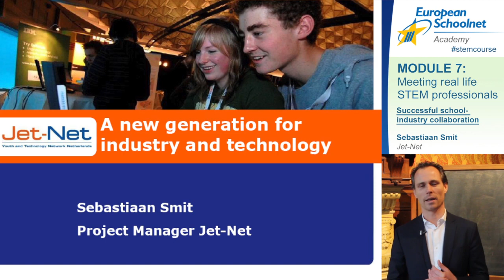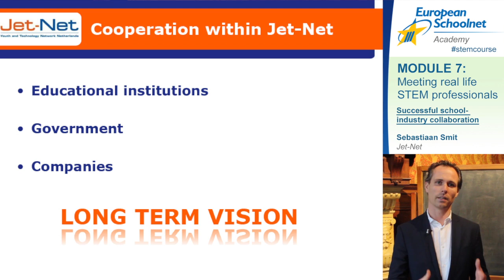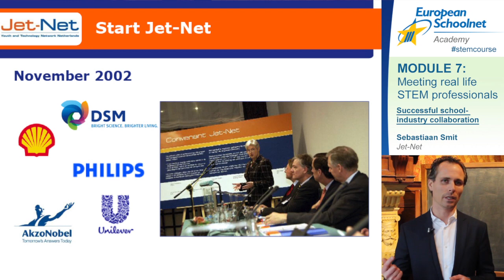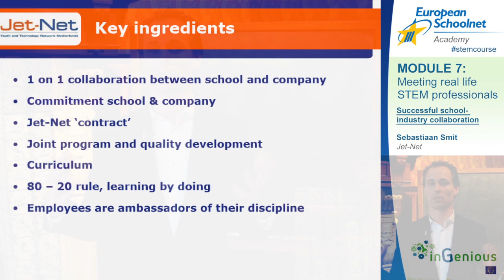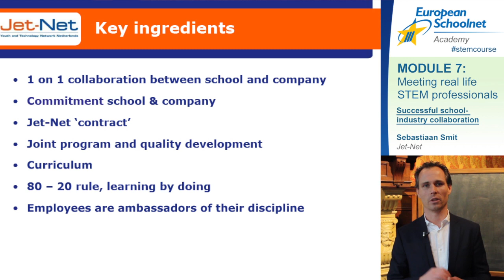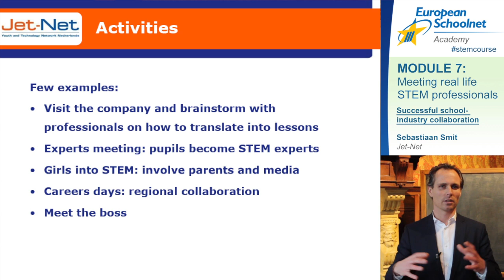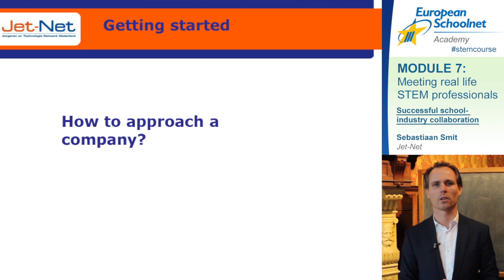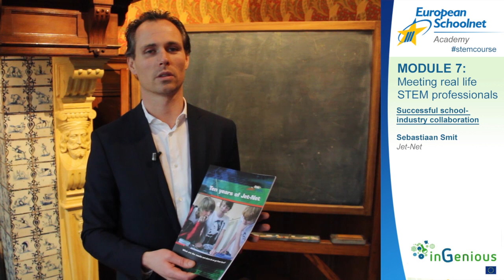STEM | Module 7 | Successful collaboration - Sebastiaan Smit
What are the key ingredients for successful collaborations between schools and companies? How to approach companies and what kind of activities you can develop together? Learn what leading organisation Jet-Net would recommend...

This video is part of the course 'Innovative practices for engaging STEM teaching' (Science, Technology, Engineering and Mathematics), organised by the European Schoolnet Academy.

The course is online and for free, and a 2nd round is taking place from 18 August 2014 and over a period of 8 weeks.

To register, access more materials, and meet experts and colleagues worldwide, please